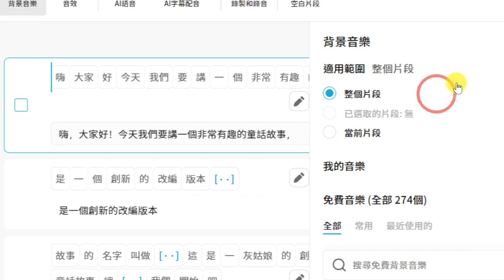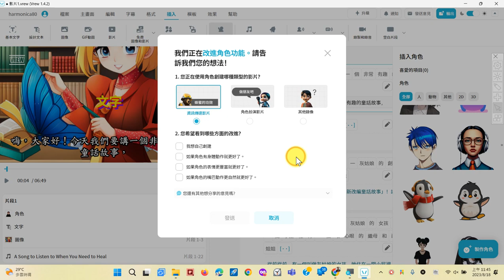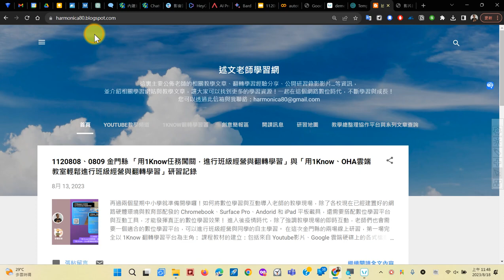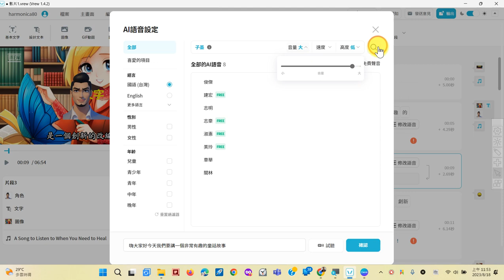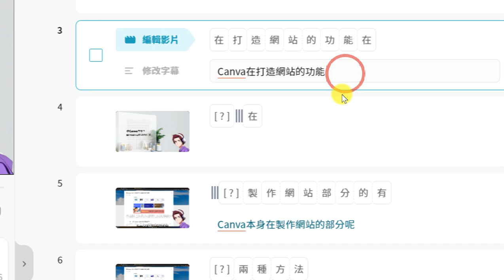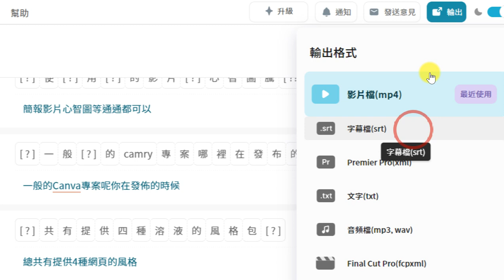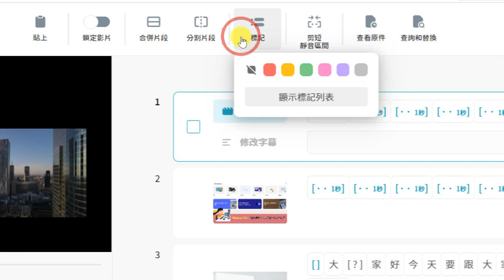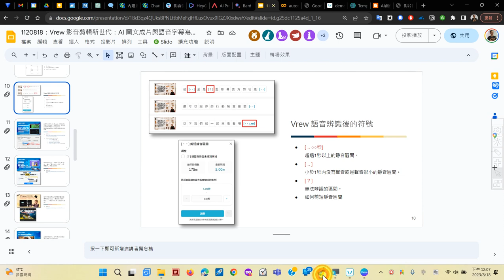06：Vrew 插入背景音樂、動畫人物、增加片頭片段與 Vrew 專案輸出